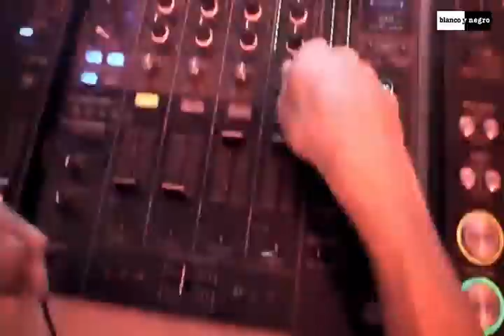005 Bob Sinclar Feat Pitbull, Dragonfly Fatman Scoop Rock The Boat Official Video